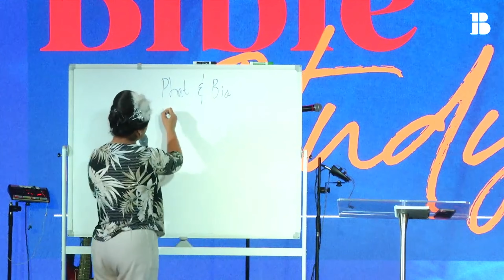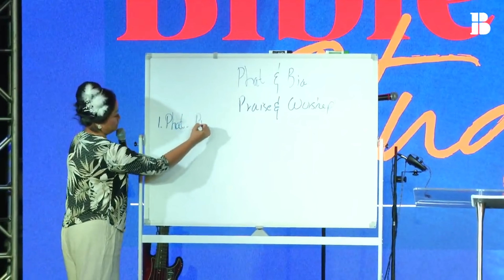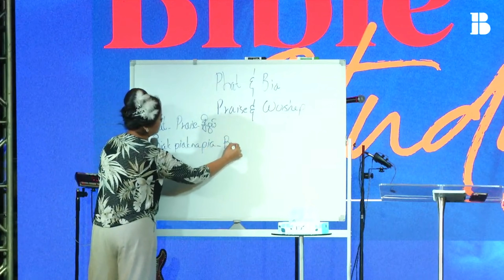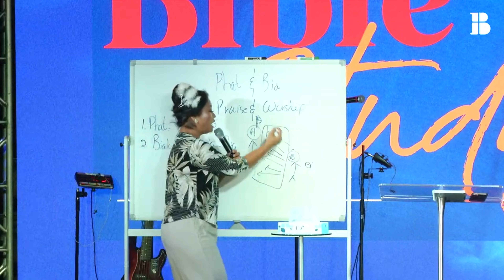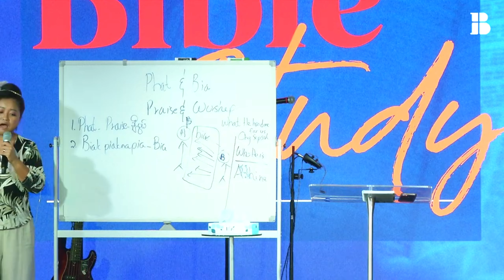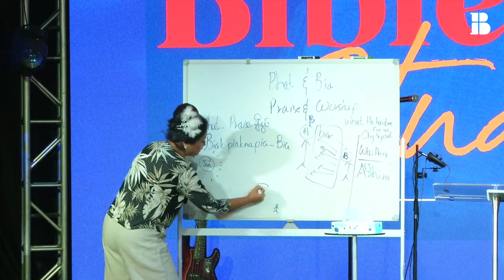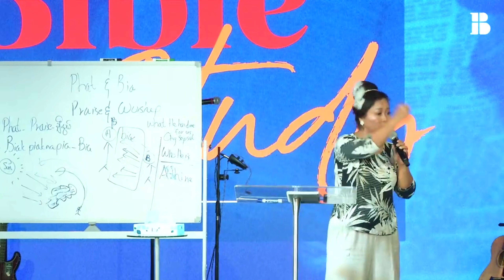Bible Study: Sm Niiang August 18, 2024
Worship Seminar
With Rev.Dr. David Suum& Sm Niiang
Bible Study: Sm Niiang Sunday August 18, 2024